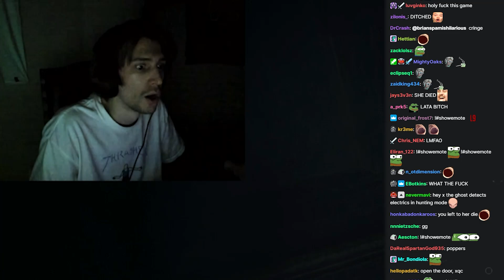xQc and Adept Got Chased by Ghost and Screaming too SOY